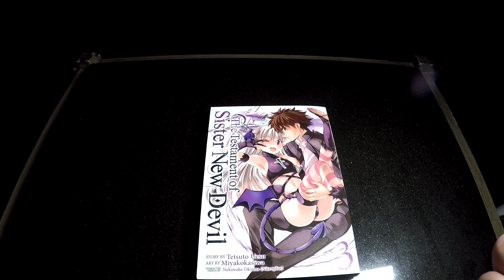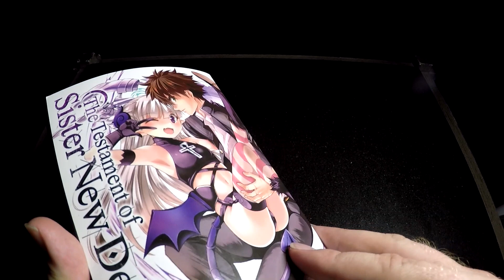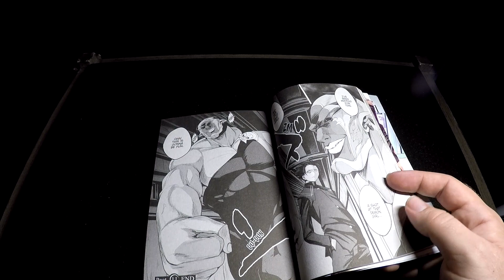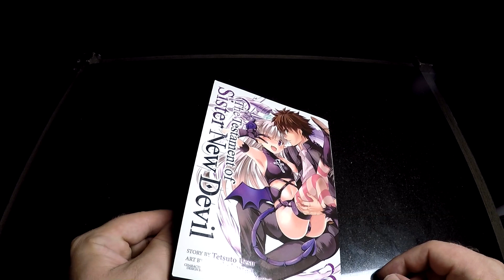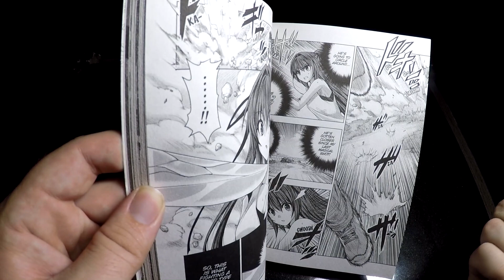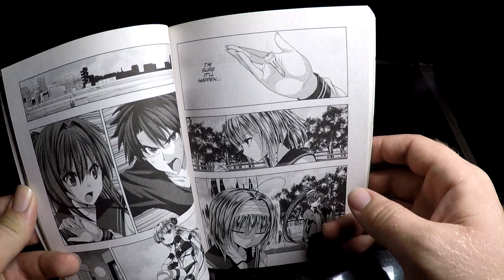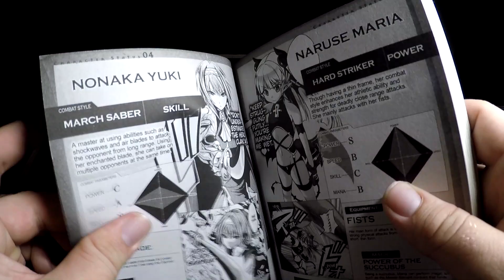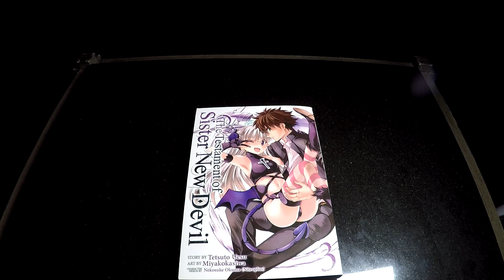Testament of Sister New Devil Manga vol.3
My Vol.3 review is here! This is the first volume where it is 90% fighting with very little ecchi in it. Not saying it has none because what would this series be without it?